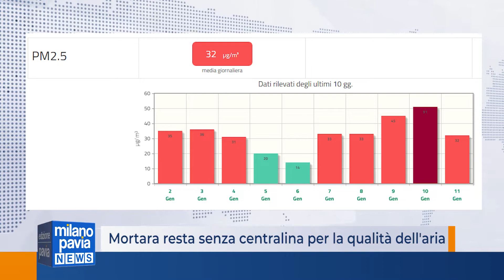Mortara rimane senza centralina per il controllo dell'aria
Dall’inizio dell’anno Mortara non ha più la centralina Arpa per misurare la qualità dell’aria. È stata spostata a Parona. Una decisione contro cui si stanno battendo gli ambientalisti, in particolare Futuro Sostenibile in Lomellina. Mortara ha il record di Iccp, impianti sottoposti a particolari controlli per l’inquinamento, della provincia di Pavia. Sono cinque, a cui aggiungere il sesto, la Eredi Berté, che non compare più formalmente perché non attiva, ma i cui rifiuti distrutti dall’incendio non sono mai stati rimossi. Appena fuori dai confini comunali, inoltre, ce n’è un altro, la Biolevano.
La centralina, come detto, è stata spostata a Parona, dove gli impianti a stretta osservanza per l’inquinamento, comunque, non sono pochi: ben quattro. A titolo di esempio, i dati rilevati sul PM 2.5 in questi primi giorni dell’anno, con la nuova collocazione, superano abbondantemente la media dei 25 microgrammi per metro cubo imposta come limite annuale. Non si hanno però più i dati di Mortara, zona che adesso è scoperta dalle rilevazioni (mentre Parona, fino a qualche giorno fa, poteva fare riferimento alla vicina centralina di Vigevano).
Il cambio di collocazione della centralina fu annunciato da Arpa nel novembre scorso durante una commissione sul termovalorizzatore. Futuro Sostenibile ha chiesto al sindaco Facchinotti di attivarsi per far tornare le rilevazioni della qualità dell’aria in città, scegliendo inoltre un posizionamento più efficiente rispetto al passato. La centralina, infatti, era collocata nei pressi dello stadio. Una zona che si affaccia verso Parona, ma che è esattamente all’opposto dell’area industriale dove si trovano gli stabilimenti più inquinanti.